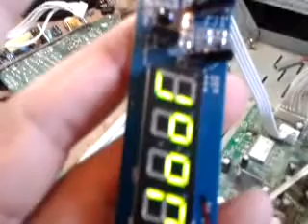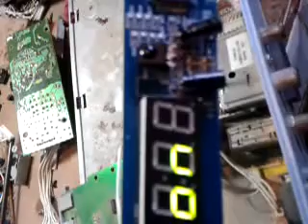طريقة اصلاح مشكل boot في الواجة لاجهزة الاستقبال